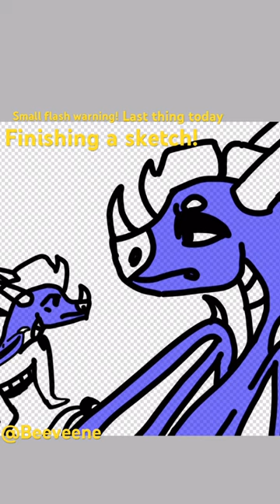Speed paint of Jerboa and Boa/Jerboa III (finishing an old sketch)